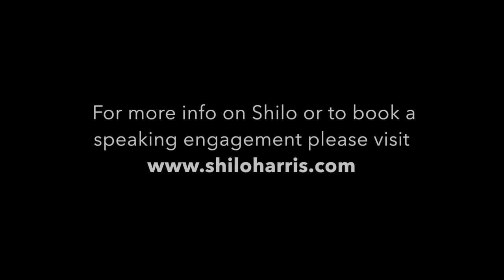RIA Chapter President Julie Johnson interviews Staff Sgt. (Ret.) Shilo Harris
RIA AUSA Chapter President Julie Johnson interviews Staff Sgt. (Ret.) Shilo Harris about the injuries that changed his life during an IED explosion in February of 2007 and discovers his key to embracing life. After sustaining more than 76 surgeries to-date, Shilo has a powerful message about hitting bottom and rising again to recreate himself and continue to serve his country in a new way.